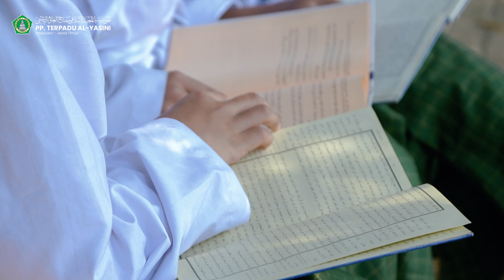KAMI INDONESIA | 17 Agustus 2024 | Dirgahayu RI Ke-79